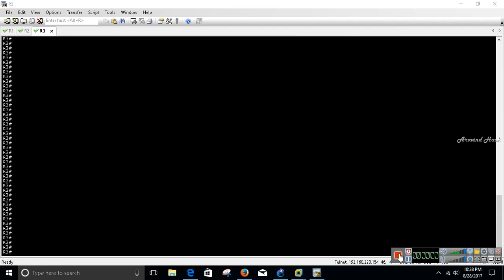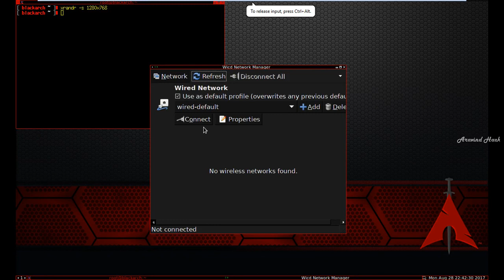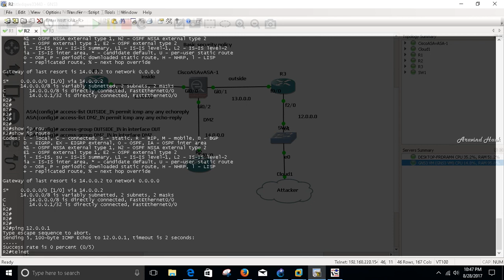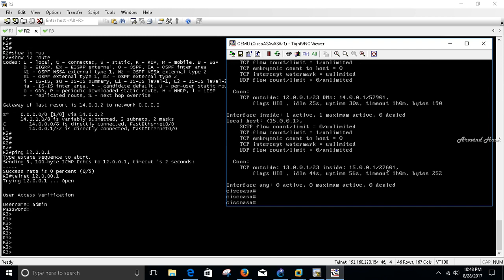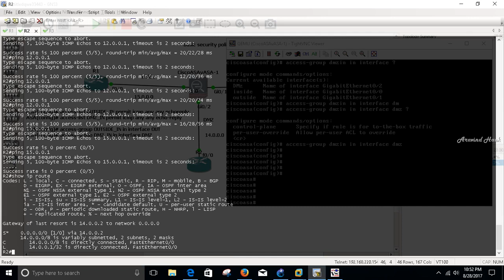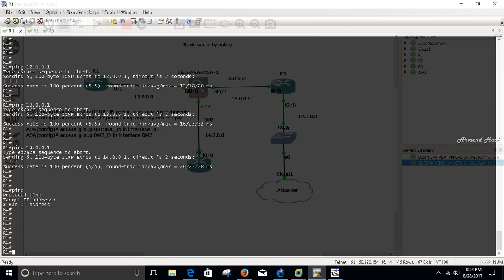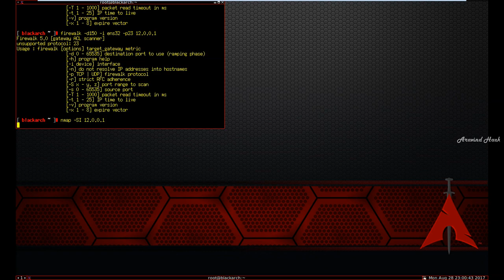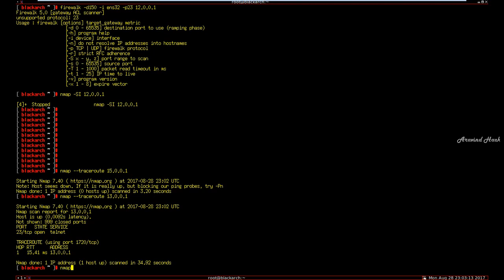cisco ASA allow icmp through firewall 5505 cisco asa allow ping from inside to outside